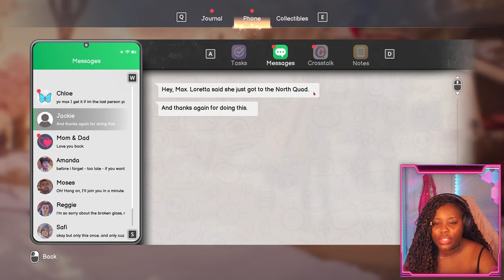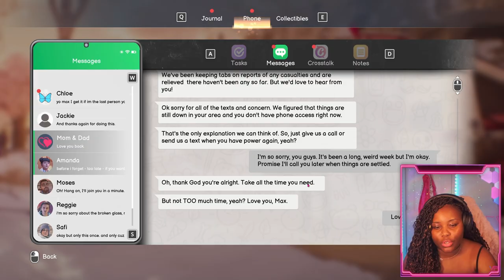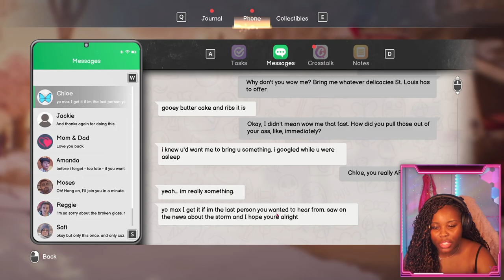What happens if you SIDE with Safi in Life is Strange: Double Exposure? 🤔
At the end of Life is Strange: Double Exposure, you have a choice of whether to side with Safi or refuse her plan. This is what happens if you take the route of agreeing with her.

♡ Since I post a variety of different videos, the different content on my channel is categorized in organized playlists! These playlists make it easier to find the specific content you're looking for on my channel.